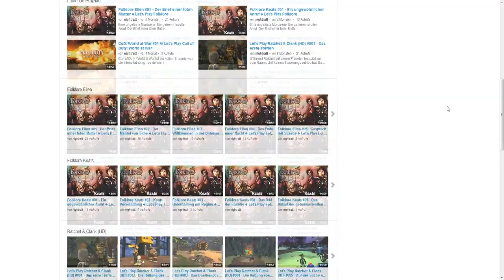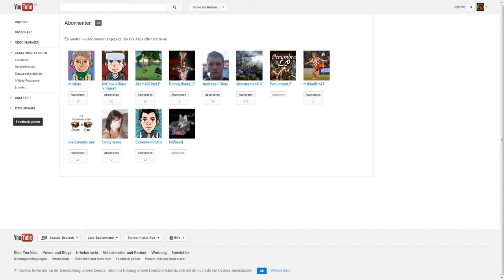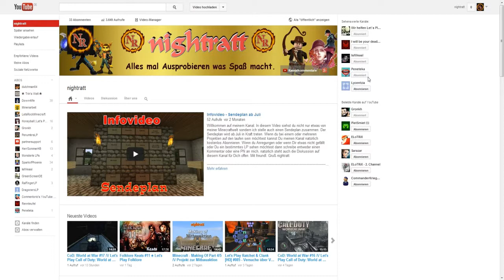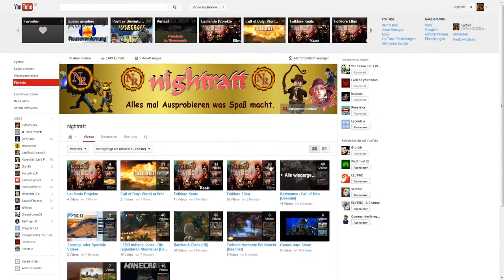1 Jahr Youtube und eine Überraschung /\/ Folge 1 / 6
Jawohl vor genau einem Jahr am 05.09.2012 habe ich mein erstes Video hochgeladen. Und das möchte ich mit euch feiern. Dazu habe ich mir eine kleine Überraschung ausgedacht. Die ihr im laufe des Videos sehen könnt.

## Minecraft ##